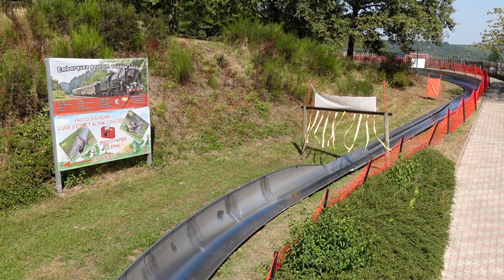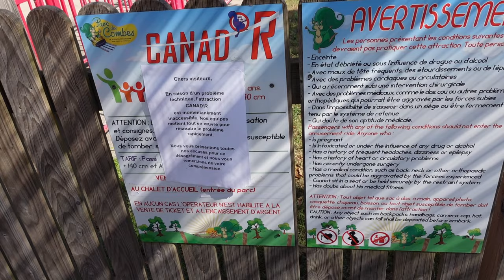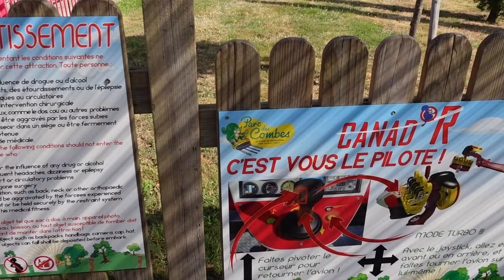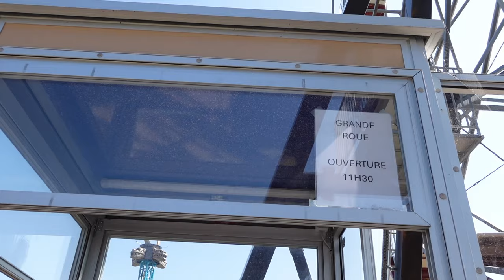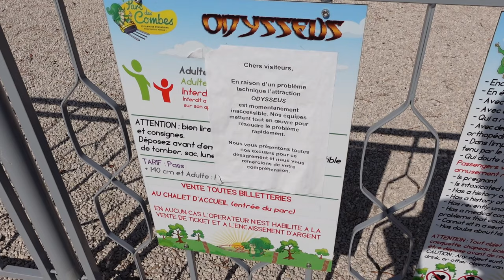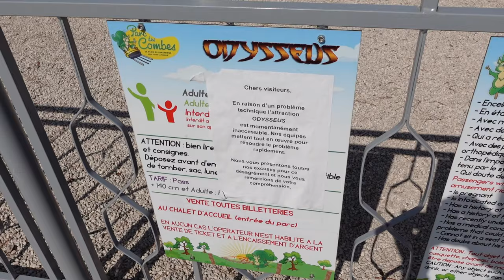Parc des Combes Off-Ride Footage, France Amusement Park in the Mountains | Non-Copyright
Parc des Combes is a scenic amusement park in France.  This park is built on a hill overlooking the mountains.  The park has a few roller coasters and some weird, highly-thrilling flats.

0:00- Park Entrance
0:10- Parking Lot
0:24- Park Skyline & Overview
1:04- Ticket Booth
1:12- Aeroplanes (Zamperla Kiddie Jets)
1:16- Montgolfieres (Technical Park Balloon Tower)
1:52- Restaurant
2:00- Nautic Jet (Sunkid Boat Jump)
2:22- Carrousel (Merry-Go-Round)
2:40- Grand Galop (Soquet Pony Trek)
3:09- Train Touristique
3:24- Vertingo (Zamperla Kiddie Drop Tower)
3:32- Tyrolienne (Sunkid Zipline)
3:52- Stairway to Upper Midway
4:29- Midway Up the Hill
4:45- Luge D'Ete (Wiegand Bobsled)
6:14- Alpine Coaster (Wiegand Mountain Coaster)
7:37- Deval'Train (Vekoma Roller Skater)
8:51- Boomerang (Vekoma Shuttle Coaster)
11:40- Escadrille (Technical Park Aerobat)
12:51- Canad'R (Technical Park Flying Fury)
13:38- Woodside 66 (Technical Park Roundabout)
14:14- Upper Midway
14:59- Petites Chaises Volantes (Technical Park Kiddie Swings)
15:06- Grande Roue (Technical Park Ferris Wheel)
15:41- Ronde des Ecureuils (Technical Park Tubs of Fun)
16:01- Toucans (Technical Park Flying Scooters)
17:15- Rivieres de l'Ouest (Technical Park Log Flume)
17:41- Odysseus (Technical Park Pegasus)